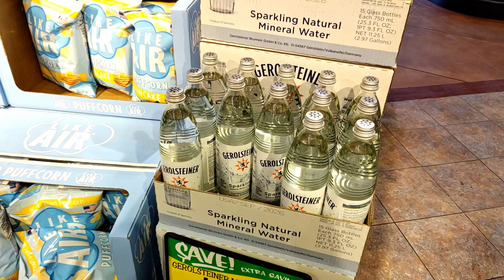Opening Ceremony | Tag 8 | Tristan fährt nach Amerika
Tristan fährt nach Amerika
Tagebuch Tag 8
Opening Ceremony

Und lass uns doch einen Kommentar da, das mag YouTube.